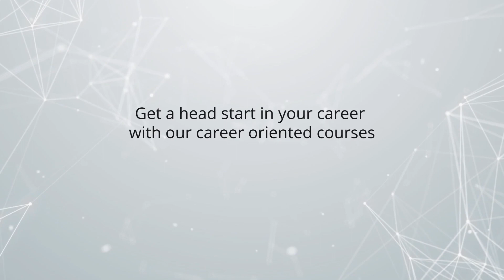Student Success Story | Dimensioness | Data Science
It is always a great feeling when our students acknowledge our hard work that goes into teaching data science. One such student is Jagrati Valecha. Watch what she has to say about Dimensionless.